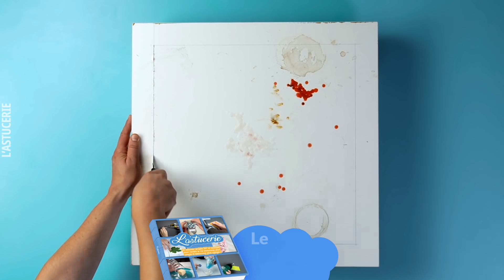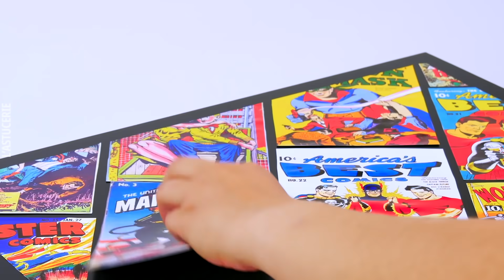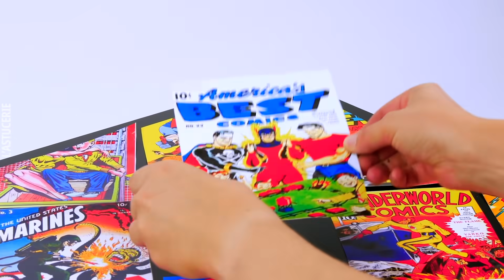10 bricolages IKEA inspirants pour rendre votre maison ENCORE PLUS belle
4 astuces IKEA simples - des idées de bricolage pour vos meubles IKEA
IKEA est si populaire parce qu'il propose des meubles pratiques et de jolies décorations à des prix raisonnables. Bien sûr, vous pouvez meubler et décorer votre maison de manière magnifique avec ces seuls éléments. Mais avec quelques touches supplémentaires, vous pouvez les transformer en véritables pièces de design.
Qu'il s'agisse d'une table LACK, d'un tapis uni, de simples cadres photo ou d'une boîte de rangement ordinaire, ces 4 astuces IKEA vous permettront de donner une dose supplémentaire de style à vos favoris sans dépenser des mille et de cents.